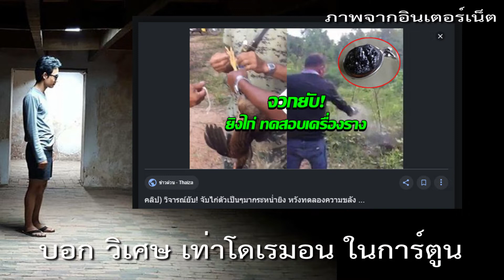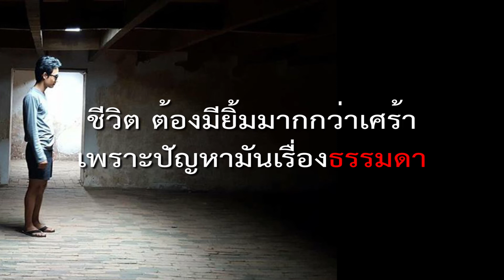คำถามจากเด็กน้อย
เพลง คำถามจากเด็กน้อย
คำร้อง ทำนอง : พิพัทธ์ จั่นผ่อง
ดนตรี : ศิริโรจน์ องค์หัทมงคล

คำถามจากเด็กน้อยไม่รู้ภาษา
เด็กน้อยเห็นว่า คุณป้าข้างบ้านนั่งไหว้กระเจียว
คุณลุง ไหว้ควาย 2 หัวในตัวเดียว
บางคนโคตรเพี้ยวไหว้ผี ไบรอัน โอคอนเนอร์
บางคน ติดสินบน พระ-เจ้า
เห็นเอาไข่ พวงมาลัย ไปแลกเอา
บางพวก คล้องหินคล้องดิน เลี่ยมทองเงา
บอก วิเศษ เท่าโดเรมอน ในการ์ตูน
ผู้ใหญ่ ถกเถียง เรื่องพระอุลตร้า
พระปากแดง สวมแว่นตา อุ้มนาง ... เล่า ?
เด็กน้อยเข้าใจ ที่ผู้ใหญ่สอนเรา
อธิษฐานเข้า ขออะไรได้แน่นอน
เรื่องศาสนา ถูกผิดผมไม่รู้
เรื่องที่รู้ คือ ตากแดดแล้วไม่อิ่ม
เจอสิ่งที่ชอบ ลุยให้หัวทิ่ม
ชีวิต ต้องมียิ้มมากกว่าเศร้า เพราะปัญหามันเรื่องธรรมดา